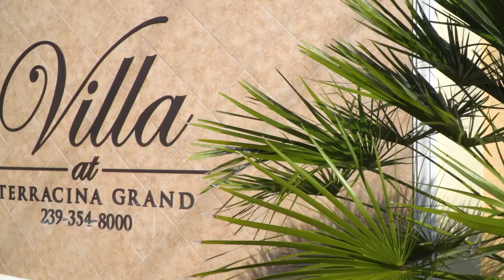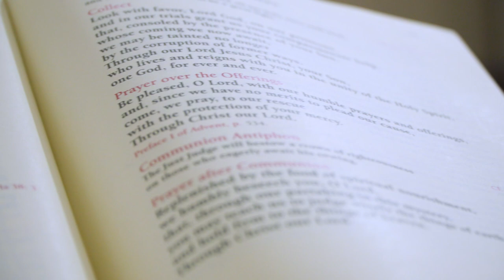Senior Living: Betty Shares Her Typical Day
Senior living communities provide ample opportunities to make a difference and get involved in life enriching activities on a daily basis. Betty, a resident at Terracina Grand, takes us through what a typical day looks like for her.